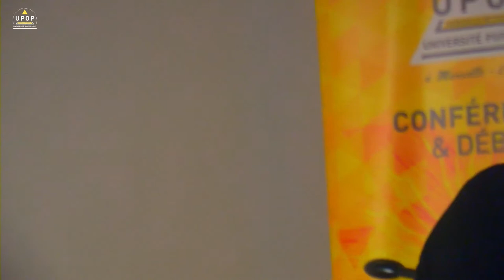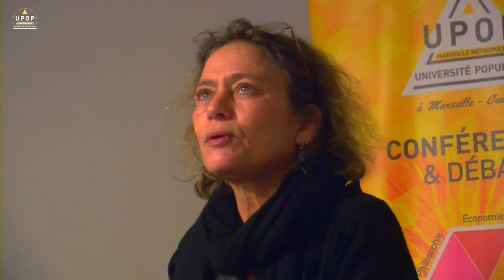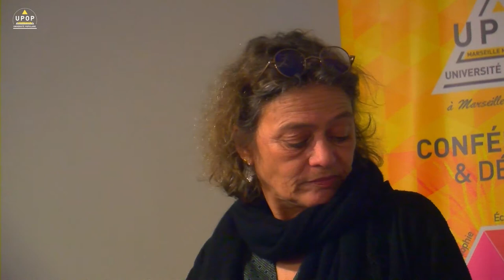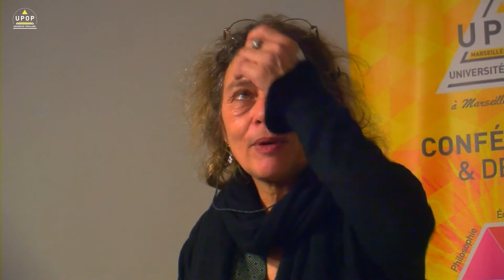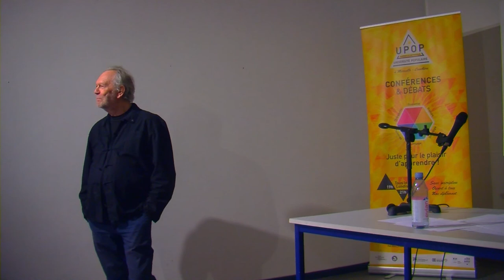Hélène TORDJMAN - La croissance verte contre la nature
28/02/22 - Economie
Université Populaire Marseille métropole
upop.info

La croissance verte contre la nature – Critique de l’écologie marchande

Fabriquer de toutes pièces des micro-organismes n’ayant jamais existé pour leur faire produire de l’essence, du plastique, ou aFabriquer de toutes pièces des micro-organismes n’ayant jamais existé pour leur faire produire de l’essence, du plastique, ou absorber des marées noires ; donner un prix à la pollinisation, à la beauté d’un paysage ou à la séquestration du carbone par les forêts en espérant que les mécanismes de marché permettront de les protéger ; transformer l’information génétique de tous les êtres vivants en ressources productives et marchandes… Telles sont quelques-unes des « solutions » envisagées aujourd’hui sous la bannière de la transition écologique, du Pacte vert européen ou du Green New deal pour répondre tout à la fois à la crise climatique, au déclin de la biodiversité et à la dégradation de la biosphère. Ces « solutions » n’en sont pas et nous font au contraire poursuivre dans la voie mortifère dans laquelle nous sommes engagés. Refuser cette fuite en avant est le premier pas à faire pour tracer enfin une autre voie.

Hélène Tordjman est maître de conférences en économie à l’université Sorbonne Paris-Nord et membre du Centre de recherche en économie de Paris-Nord (CEPN, UMR-CNRS 7234).